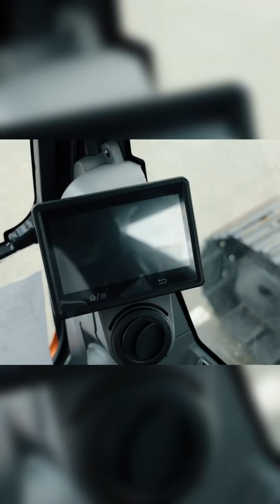Гусеничный экскаватор DEVELON DX260LC - 7M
В кратком обзоре мы расскажем вам о гусеничном экскаваторе Develon DX260LC-7M от компании "ТРАНСМЕХСЕРВИС". За несколько минут вы узнаете где в данный экскаватор применяется, какая у него особенность и уникальность с его преимуществами.

Develon DX260LC-7M
Цена: 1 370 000 юаней

Основные характеристики:
Масса: 26 т.
Двигатель: DEVELON DL06A-C3
Мощность: 190 л.с
Глубина копания: 6,8 м.
Ковш:  1,5 м. куб.

Эффективная система гидравлики VBO, разработанная компанией DEVELON, точно рассчитывает расход жидкости, нагнетаемой насосом, для каждого исполнительного механизма. Это позволяет обеспечить высокую производительность и исключить потери топлива.

Усовершенствованная система статистического контроля технология позволяет контролировать различные функции системы в реальных условиях эксплуатации. Среди них:

* максимальная рабочая мощность;
* автоматическое управление оборотами двигателя;
* крутящий момент главного насоса;
* расход энергоносителя при вращении.

Технология соответствует требованиям к эффективности эксплуатации и обеспечивает дополнительную экономию топлива.

 Система EPOS выбирает оптимальный режим работы экскаватора в зависимости от фактической нагрузки. Она оптимизирует расход топлива и расширяет возможности оборудования.

Для заказа техники или консультации звоните по указанному номеру или оставьте заявку на нашем сайте. Наши менеджеры свяжутся с Вами в ближайшее время.

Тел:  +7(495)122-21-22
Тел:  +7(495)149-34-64